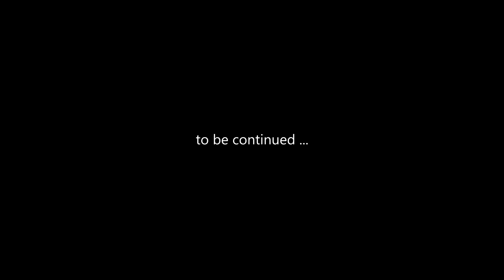Murder On Eridanos #14 : Sprats of Unusual Size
First play through of The Outer Worlds DLC : Murder On Eridanos
Difficulty : Hard